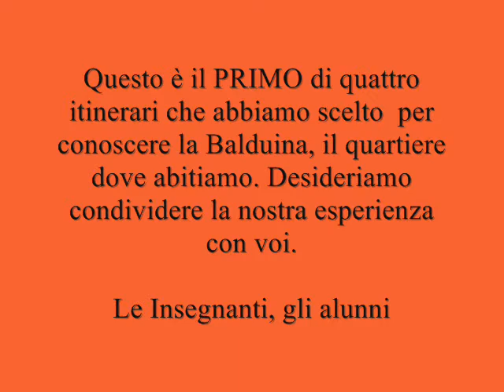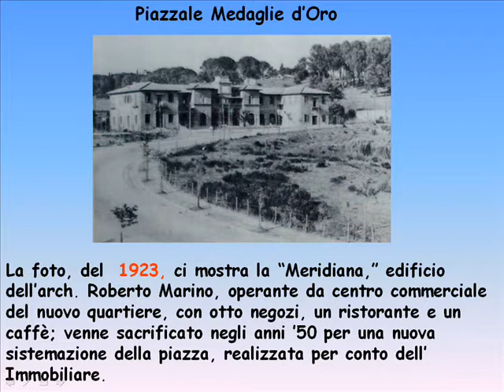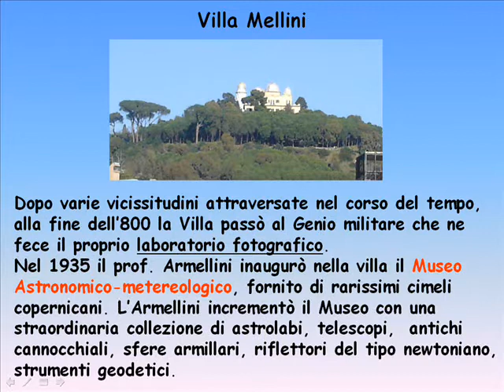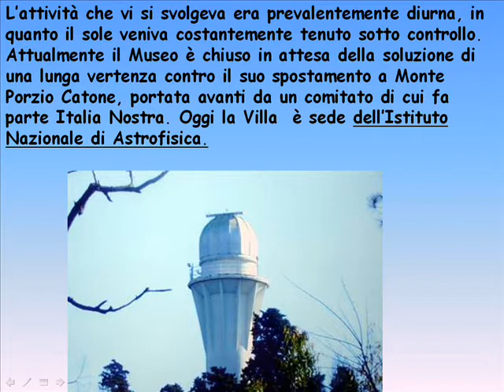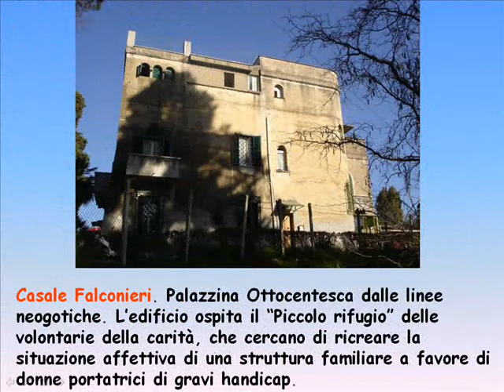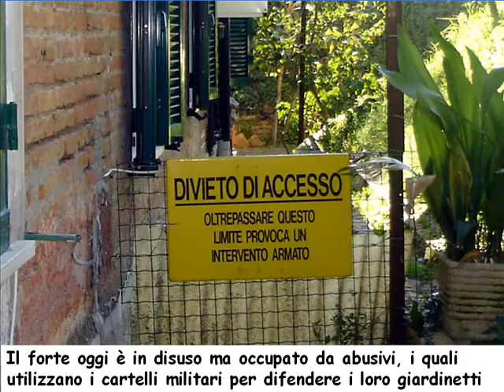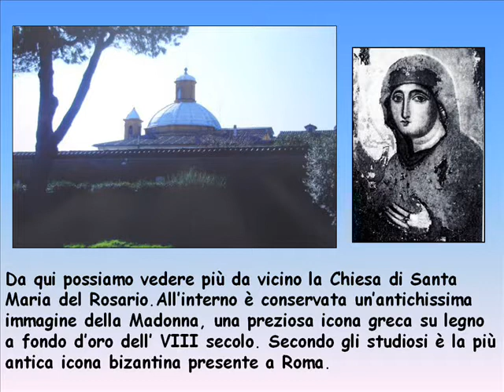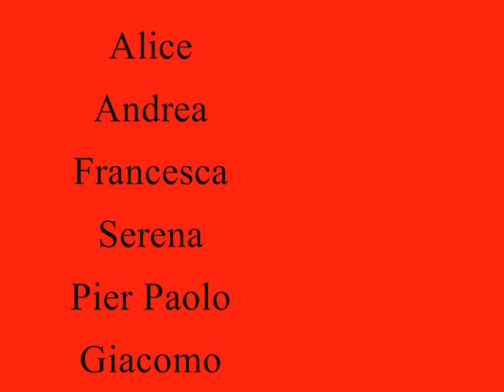Balduina,conosci il tuo quartiere 1°itinerario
Siamo studenti dell'Istituto Bitossi. Abbiamo seguito quattro itinerari nel nostro quartiere per conoscerlo meglio, questo è il primo.